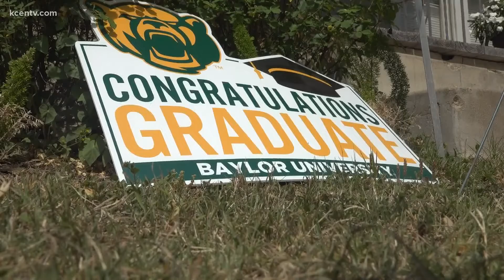Trailer moving Baylor grad was stolen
One student's special weekend had an unexpected turn of events when a trailer with all her stuff inside was stolen.